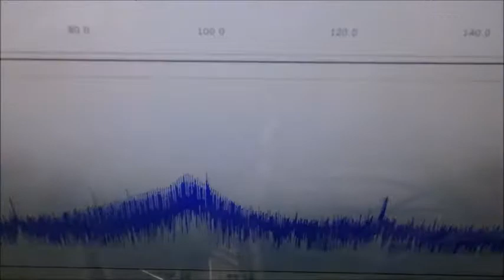オリジナル超音波実験（発振制御技術） Ultrasonic-labo